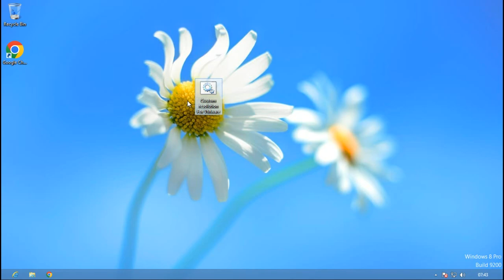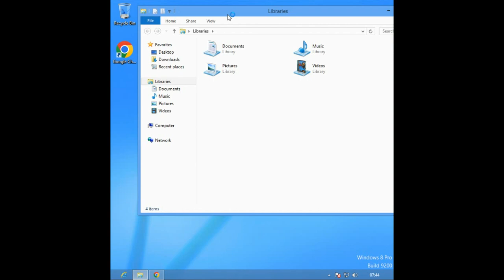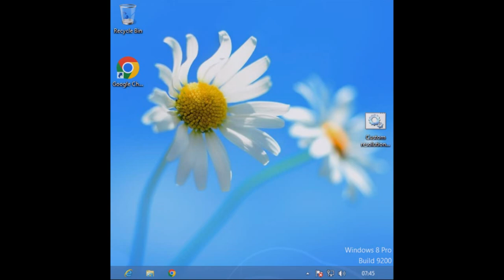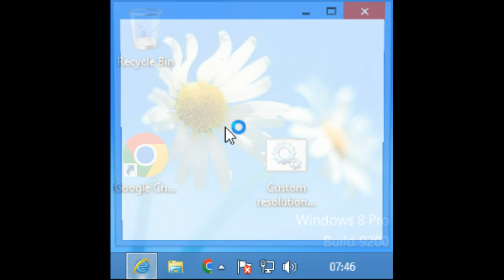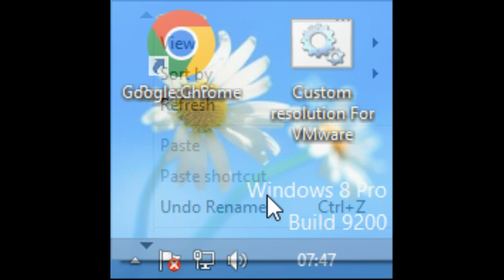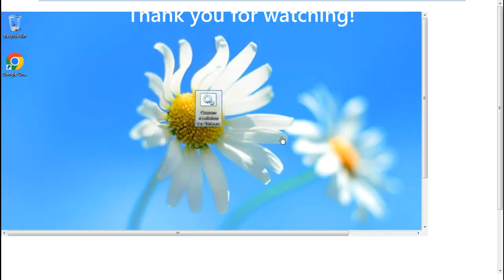Windows 8 with 100x100 resolution!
Hello guys! In today's video we're going to try Windows 8 with 100x100 resolution
Timecodes:
Intro-0:00
900x900-0:31
800x800-1:00
700x700-1:35
600x600-1:59
500x500-2:27
400x400-2:58
300x300-3:27
200x200-3:47
Finally 100x100-4:19
Outro-5:39
Musics:Elektronomia - Vision,Elektronomia - Sky High